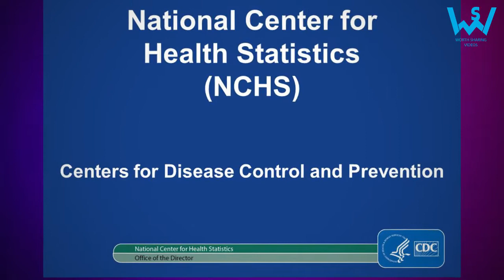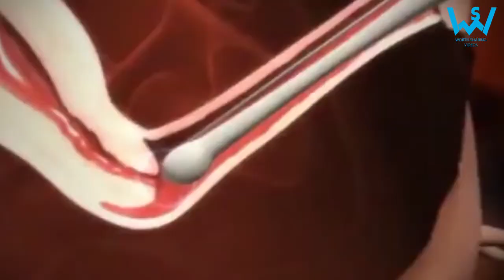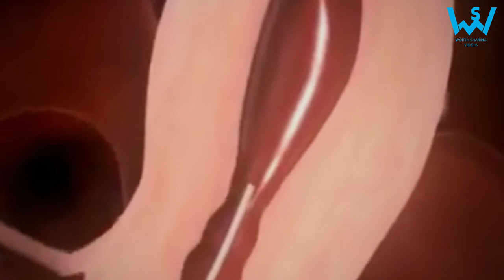Why are TWINS increasing all over the World | IVF | Worth Sharing Videos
TWINS are increasing and there are several factors responsible for that. One of the major factors is FERTILITY TREATMENTS. Women are delaying childbirth due to career and other reasons. Due to old age, PREGNANCY becomes tough. Fertility treatments such as IVF becomes one of the reasons for twins. Multiple embryos injection can also increase the chances of TWINS. In the last decade, the rate of increase in twin births has almost doubled. Watch video.

Worth Sharing Videos brings amazing and well research videos for you.